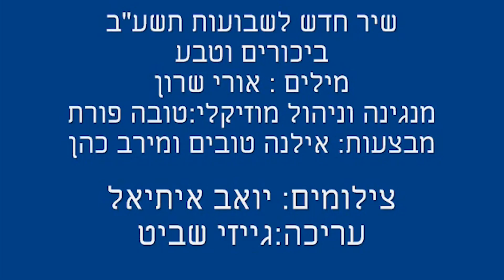עדשה מקומית מסכמת שבוע, 25.5.23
עדשה מקומית מארחת הפעם את איש התקשורת אורי שרון, שלא מביא רק את הפינה הקבועה שלו על הדברים שמרגיזים אותו, אלא גם מספר על אירועים שונים שכיסה בחיפה במהלך שנותיו כעתונאי, ועל השירים שכתב- כולל שיר לשבועות.
חג שמח